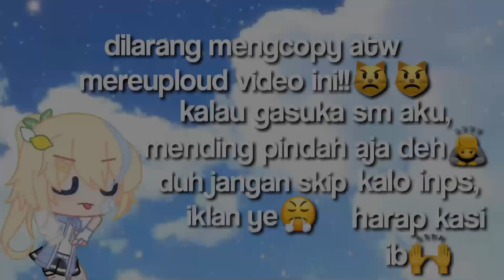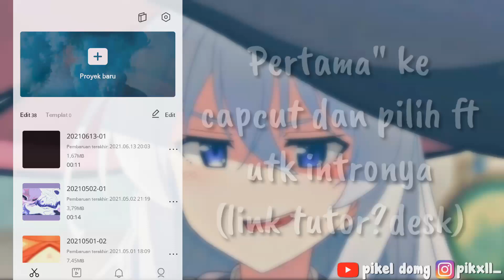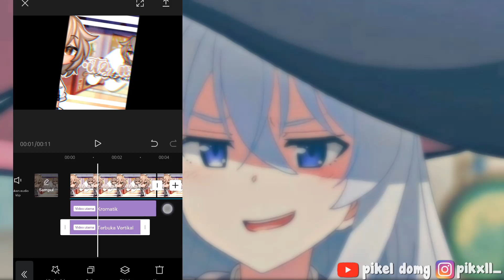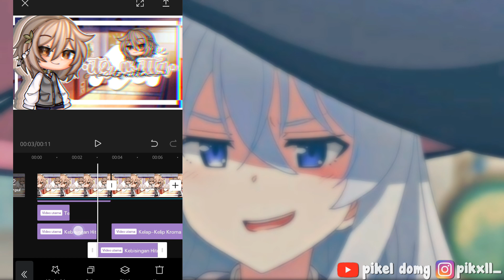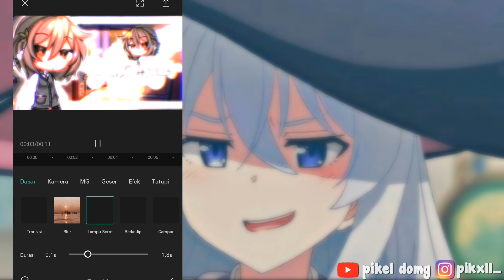[💸️️️]꒰꒰ ❛ ❏ Aesthetic intro tutorial(Capcut)╱︎╱︎ ︵ .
..⃗.🌥️•̩̩͙⁺hyy assalamualaikum semua🗿💗gmn kabarnya?semoga baik ya!゜ ⤾·˚ ༘

꒰ ✨꒱ؘWelcome to my description!.࿐ ࿔*:･ﾟ
... Loading( ͡°ᴥ ͡° ʋ) ...

✎ (❁ᴗ͈ˬᴗ͈) ༉‧ ♡*.✧

♡˗ˏ✎*ೃ˚🍒:;

↳ ❝ [Apk i used] ¡! ❞
─꒱🍭gacha club
─꒱🍭kinemaster kawaii

↳ ❝ ⚠️[Warning] !⚠️❞
━❏🚫Dilarang mencopy atau mereuploud video ini!
━❏💧Maaf bila ada kesalahan seperti kata,video,dll karena itu tidak disengaja.
━❏📎Jangan lupa beri ib atau credit ke channel kami yah📌

↳ ❝ [inspiration/credit] ¡! ❞
─꒱Mirahh Khaii

. . . . ╱︎╱︎ ︵ . . ⌗ᥲᥱ᥉thᥱtιᥴ❜

                                   [idk]
0:00 0:00

⇘ :tags : . .